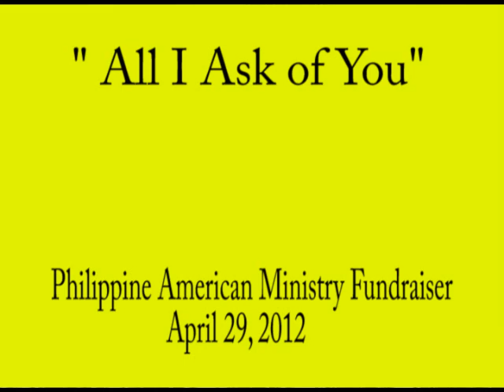Our Daughter Sings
We attended a fundraiser for the Philippine American Ministry on April 28, 2012. Many from the Filipino community volunteered and put together a show which included singing and dancing. Our 9 year old daughter, Angela Falconi, sang, "All I Ask of You" from the Phantom of the Opera. She practiced this song for several weeks to sing before a crowd of over 200 people. (Pinoys will love the very end when she speaks in Tagalog!)